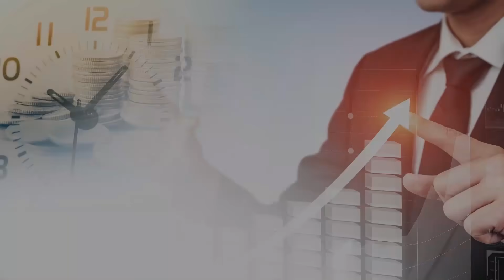유가는 오르는데 금가격은 떨어지는 이유! 달러 가치는 끝없이 추락할 것인가? | 이종우 전 센터장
0:00 IBK투자증권 전 리서치센터장 이종우 (촬영일 11월 13일)
0:43 유가가 빠르게 올라가는 것은 미국의 경기와 세계 경기가 올라가서 지금보다 계도가 높아지면 석유의 수요도 늘어날 수 있기 때문에 가격이 올라가게 된다.
1:47 원자재가 선물을 사고, 파는 것에 따라 가격이 결정되지만, 실물 수요가 얼마나 되느냐의 뒷바침이 있어야 하기 때문에 지금의 유가 상승을 이해할 수 있다.
2:08 금 가격이 하락하는 것은 전체적인 상황이 괜찮아진다고 생각해서 금도 안정적인 국면에 들어가는 것이다.
3:18 미국의 대선이 혼란이 있을 것처럼 보였기 때문에 처음에는 올랐다가 대체적으로 판이 정리되는 것 같고 크게 대선불복이 이루어지는 것 같지 않아서 조금씩 내려가는 형태다.
4:37 선거가 어떤 결과가 나오든지 주가는 오를 수밖에 없었다. 처음에 트럼프가 재선할 것 같으니까 주가가 올라갔는데, 나중에 바이든이 되는 것 같으니까 더 올라갔다.
5:52 선거 개표가 모두 이루어진 상태에서 바이든이 이긴 것을 미국 국민 대다수가 인정하면 불복하는 사람의 힘이 약해질 수밖에 없다.
6:57 이 이벤트를 통해 사람들이 어느 정도 주가가 올라갔으면 하고 바라는 부분이 채워지면 시장은 자연적으로 소강상태에 들어갈 것이다.
8:22 유가가 올라간 것은 세계 경제가 어느 정도 회복되는 것을 반영한 것이고, 유기가 40달러대를 몇 개월 동안 유지하는 것은 지금 배럴 당 40달러가 균형가격이라고 볼 수 있다.
9:51 원유 원가가 낮은 가격이 40달러 중반이고, 높은 것은 60달러까지 간다. 지금은 40달러 대에서 채굴을 하고 있다.
10:44 바이든이 대통령이 되면 친환경 에너지로 가겠다고 했는데, 쉐일 오일이 살아남을 수 있도록 정책적 기원을 하는 것은 안 맞는, 모순된 형태가 된다.
12:29 안 좋아지는 것은 사실인데, 위기가 발생할 정도는 아니다. 위기가 발생하려면 다수의 기업이 문제가 생겨야 하는데, 지금은 경제가 어느 정도 정상궤도에 들어갔다.
13:41 코로나 초기에 문제가 있는 기업에 관심 갖고 정책적 지원을 한 것은 그때는 경제 전체가 흔들려서 기업 몇 개가 파산되는 것과 지금 경제에 미치는 영향이 다르다.
15:09 달러의 가치가 계속해서 떨어질 것인가는 지금 수준에서 그렇게 많이 떨어질 가능성은 높지 않다.
17:28 원화가 지금 1,110원대인데, 이것이 1,100원을 뚫고 1,000원까지 갈 것인가를 보면 그렇게까지 진행되는 것은 쉽지 않다.
18:15 원달러 환율도 어느 정도는 한계 선상에 와있다. 금이 2.500달러, 3.000달러 갈 것인지에 대해서는 생각해 볼 필요가 있다.
19:26 지금은 금 수요가 많지 않기 때문에 가격이 급등하지는 않을 것이다.
20:37 화폐 발행이 늘어서 금융 정책이나 재정 정책이 크게 역할을 못 하고, 화폐 대용물이 많이 나오기 때문에 화폐의 의미가 없다고 하지만, 쉽게 없어지지는 않을 것이다.
22:14 화폐의 양을 많이 늘리게 되면 가치가 어느 정도 떨어지는 것은 맞지만, 정말 양을 많이 늘릴 것인지를 생각해 보아야 한다.
23:23 지금도 미국의 재정 적자 비율이 분기당 GDP 대비 마이너스 8%가 되는데, 여기서 더 늘리는 것은 있을 수 없다.